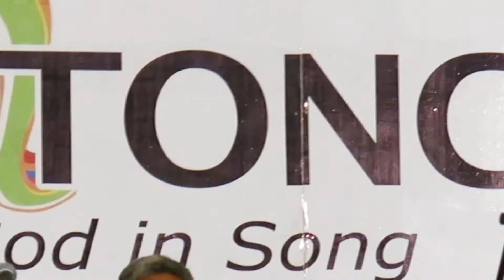One Tonga 2013 - 411